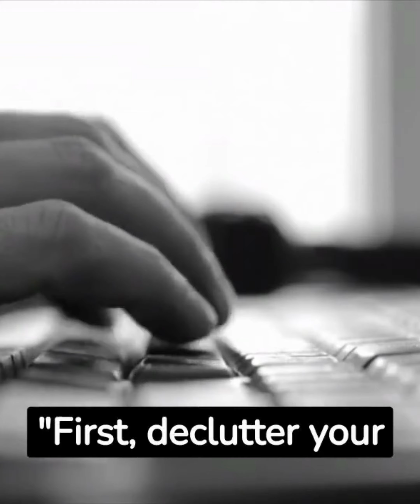5 tips to make life stress free